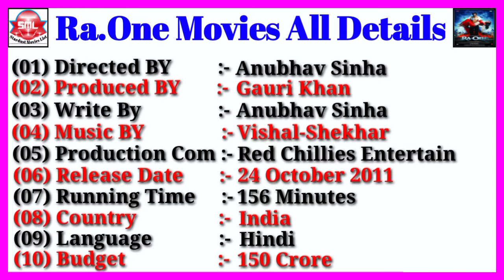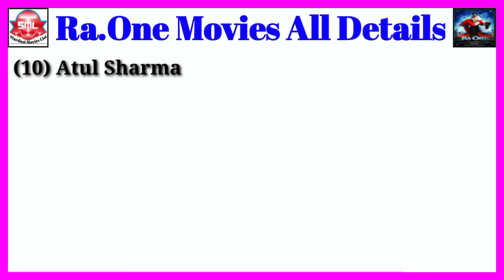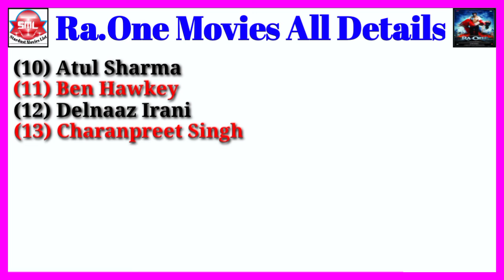Ra.One Movies All Details || Stardust Movies List